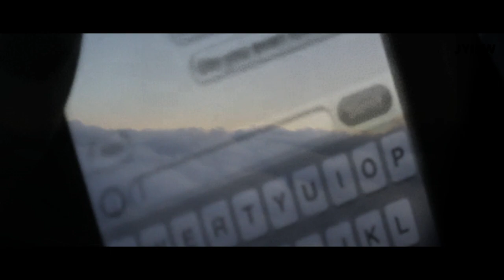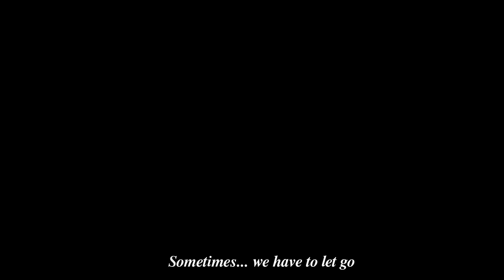Joy ✘ Mark - Dream Me (나라는 꿈) - [Eng/Lyrics]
Hi there! As you may know joy released an ost alongside mark from nct so I started working on this some days ago and finally decided to take it out from my folder hehehe hope you like it! Tell me below what do you think of it? I will comeback soon with cool stuff!

-Alexis ❤

Sources: [To be updated soon]